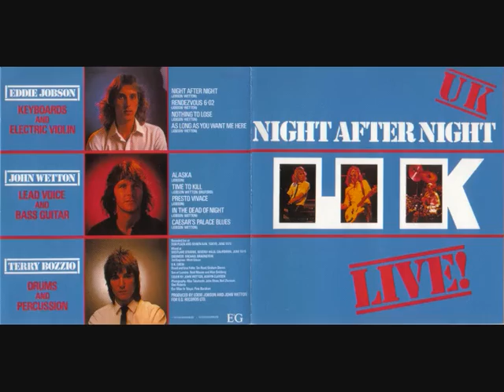U.K. - Caesar's Palace Blues (live 1979) Good Audio!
This is the band U.K. performing their song "Caesar's Palace Blues" live in 1979. I used the visuals from the OGWT-show and combined them with the (better) sound from the live album 'Night After Night'. Both were recorded in 1979. In this new line-up of the band (without Bill Bruford and Allan Holdsworth) I particularly like the agressive 'attacking' drum style of Terry Bozzio. In this song however, the spotlights are mainly on the violin, played by Eddie Jobson. A great song to play live, as you can see and hear in this video. Hope you enjoy! Oh and here are the song's lyrics:

Creamed-up kitten, screaming for her next injection
Dead dog in the driveway - protein for infection
The most exclusive restaurants have a few uninvited diners
Don't worry if you're under age - they've special schemes for minors

CAESAR'S PALACE BLUES

I lost my shirt on my last hand, I nearly sold my shoes
Came up trumps last weekend, so I got to pay my dues
Cards fall, faces change, cat's cunning shows
Same rules still apply, either way you lose

CAESAR'S PALACE BLUES

Lovers on the carpet, Cupid's dream for certain
There's always someone hiding, right behind the hotel curtain
They've cameras in the casino, and bugs under your bed
But all the gold in Vegas won't bring Caesar back from dead

CAESAR'S PALACE BLUES